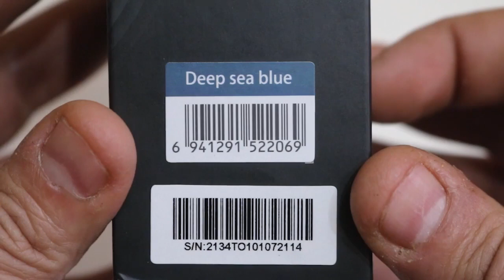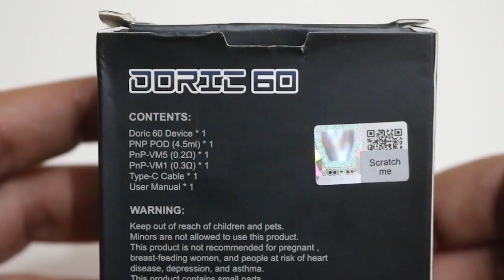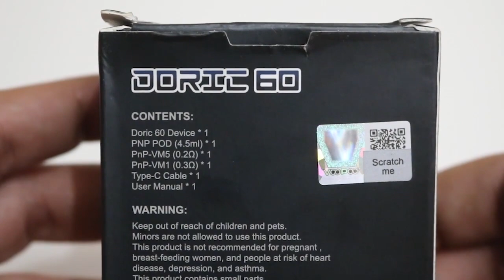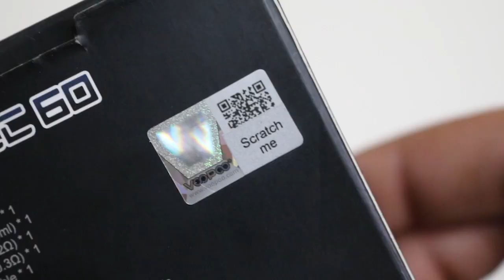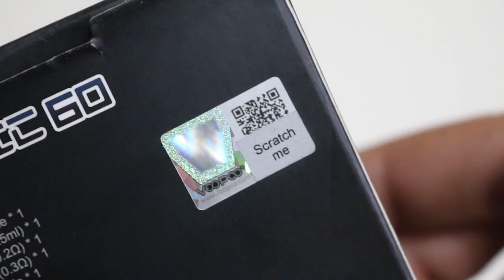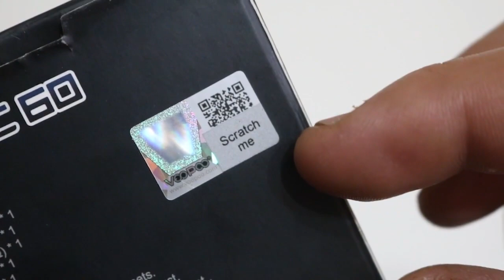Voopoo Doric 60 استعراض جهاز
هذا الجهاز مقدم من طلعت فيب استور في الاسكندريه

نتمنا لكم مشاهدة ممتعة...ومفيدة

ولو اول مره تتفرج علي القناة متنساش تعمل اشتراك وتفعل خاصية الجرس عشان يوصلك جديد القناة أول بأول

والناس اللي عجبها الفيديو ياريت تدعمني بالايك والشير لكل من ترى ان الفيديو ده مناسب ليه او محتاج يتفرج عليه

♦️اللي ليه سؤال عن هذا المنتج الرجاء ترك تعليقاتكم علي هذا البوست وهيتم الرد عليه

♦️اللي عنده اقتراحات لريفيوهات اخرى برضه يكتب لنا في التعليقات اسم المنتج او صوره منه

نتبنى الاقتراحات والافكار الجديد لذا لا تبخلوا علينا بها 🙈

الرجاء عمل فولو علي الاكونت الشخصي لوصوله للحد الاقصى من الاصدقاء
لينك البروفايل👇👇

مع تحياتي للجميع
-مادنز-